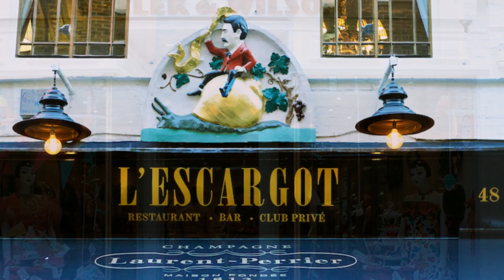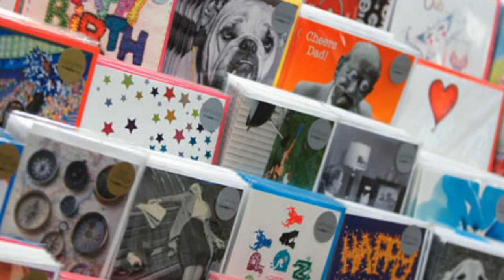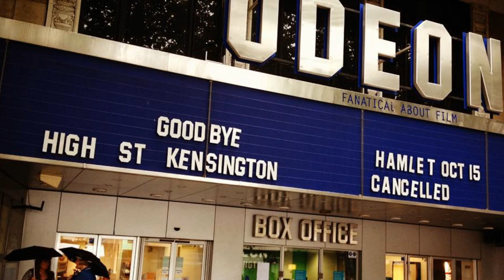Princess Diana's London: Her Favourite Spots and Her Secret Social Life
The little corners and secret hideaways where she could still be herself, even though she was outside palace doors? Pizza dinners with William and Harry, raucous nights out, and main street favourites that she visited in disguise: we're taking a look at the London that Diana knew and loved.